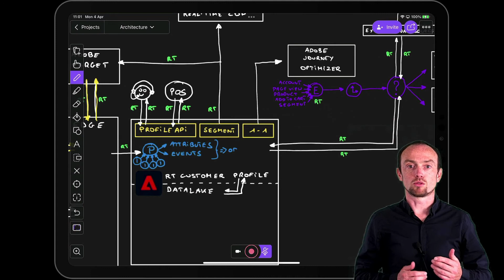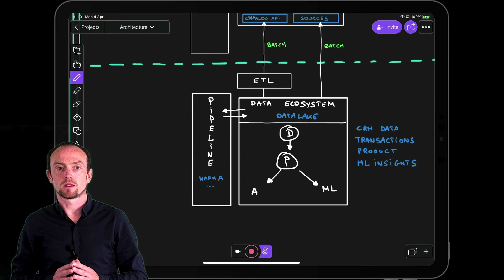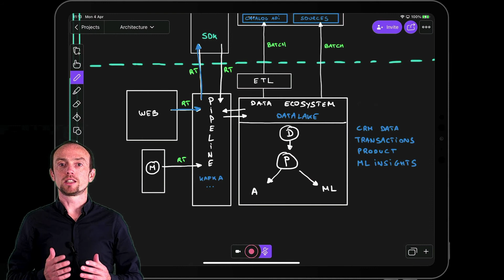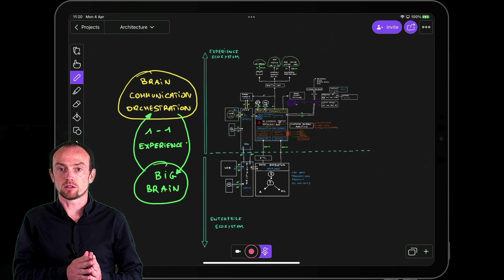AEP Architecture whiteboard (Français - French)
This whiteboard video will help you understand what your organisation needs to be able to design and deliver exceptional 1-1 customers experiences. You'll have a better understanding of the positioning of Adobe Experience Platform in your organisation’s ecosystem and you'll learn how to describe the architecture behind Adobe Experience Platform.